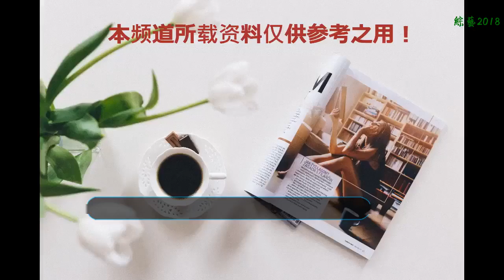新舞林大會：熱巴腰傷暫退，楊穎鄧倫踢館，網友：好在不是杜海濤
《新舞林大會》最近備受關注，收視率挺不錯，上個月一度變成綜藝收視率冠軍。
    引發網友：看來請那么多的流量明星還是有用的，確實，請了不少大咖過來，流量女王迪麗熱巴，薛之謙，還有最近又火了一把的富察皇后秦嵐也應邀而來
    聽說本周節目還會迎來跨界藝人Angelababy，baby向來在大家印象中好像是不太會跳舞的，在《跑男》里野性一點的節目反而適合她，不過，她也一向愛挑戰，性格開朗。
    這不，在先導片里面便看到baby跳舞的片段，看得出baby還是蠻認真的，沒辦法，不是專業甚至都不業余的她臨時抱佛腳也希望能展現好的一面給公眾，這種態度就挺美的。
    貌似練到都只差趴下了。令人感慨的是已經是生過孩子的人了，皮膚和身材保養的還那么，看起來好些還是膠原蛋白十足的少女。
    而且不光是baby來了，連鄧倫也來了，不過這次不是大家期待的鄧倫和熱巴搭檔，而是鄧倫和baby"合伙"踢館，
    在排練的過程，鄧倫還稍微有模有樣，論業余應該比baby好些，
    這次迪麗熱巴好像腰傷所以暫停跳舞，baby的到來好像及時救場一般，大家知道，baby和熱巴的關系一直挺好
    當初，baby為了生小孩暫停參加《跑男》的時候，就是迪麗熱巴來救場的，娛樂圈也好玩，通過節目互動也能看得出兩人的關系。
    迪麗熱巴之前的出場還是讓人蠻吃驚的，因為她說她是總編舞
    我們也看到，即或她不跳舞，都給節目帶了很多樂趣，不過迪麗熱巴的舞蹈天賦是毋庸置疑的，畢竟是新疆盛產的美女，小蠻腰扭啊扭的時候，很具有別樣的邊域風情。
    不由的想起之前迪麗熱巴和杜海濤的油膩膩的拉丁舞
    迪麗熱巴自是婀娜多姿，靈巧柔美，但是搭檔上杜海濤，活生生的一副美女與野獸的畫面
    搞得網友大肆喊叫：放開那女孩！更有網友說：這次新舞林大會好在不是杜海濤！
    這次baby的來臨又會掀起怎樣的畫面呢？她能否頂替得了迪麗熱巴呢？拭目以待吧